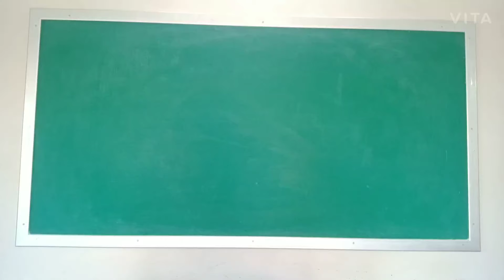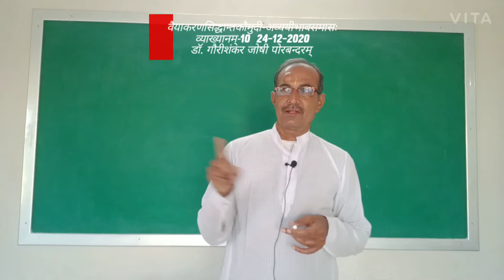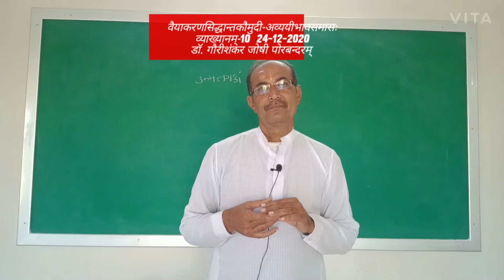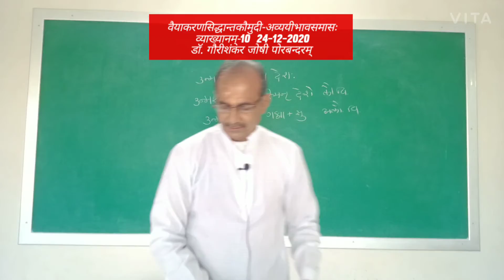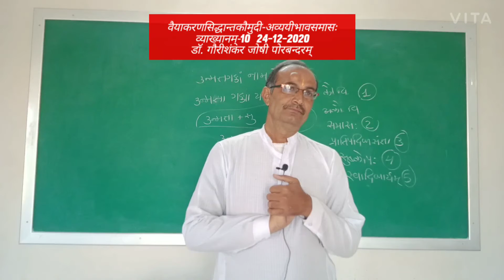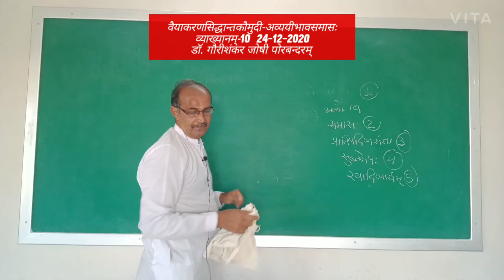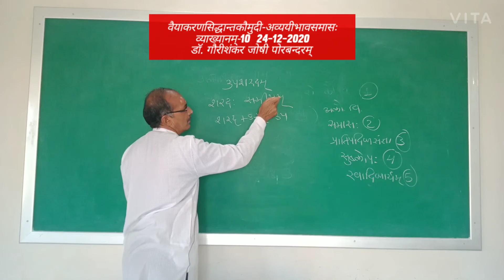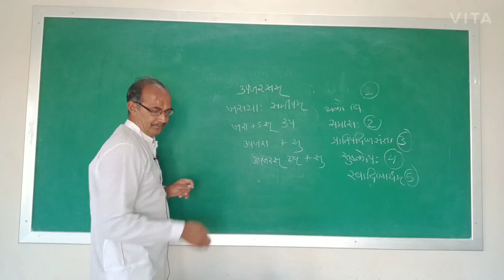ધોરણ ૧૨ વિષય વ્યા‍કરણ ૧ પત્ર ૫ ભાગ 10